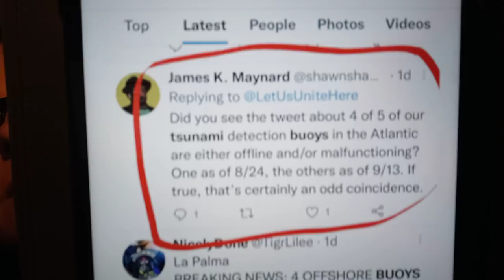UNDERGROUND BUNKERS, BOUYS, AND THOSE DARN CONTAINER SHIPS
SPRING HILL, FL
34611

THIS IS WHO I BUY MY SILVER FROM. GO TO THIS WEBSITE AND GIVE THEM A CALL

Vitamins